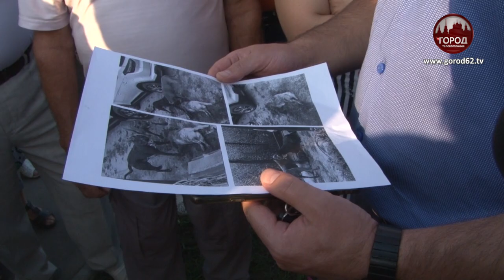ПО СЛЕДАМ ПСОВ-УБИЙЦ